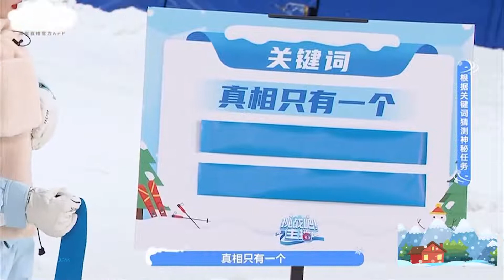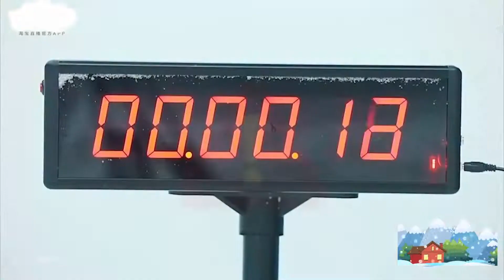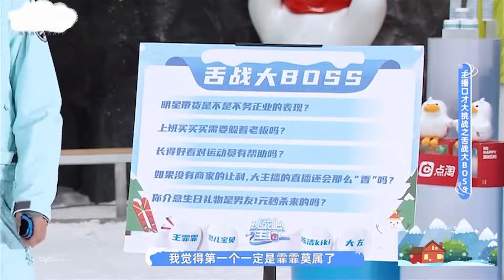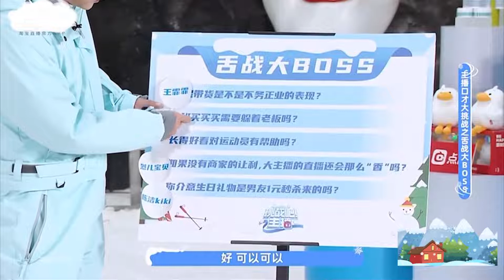【王霏霏Fei】@Fei 《挑战吧！主播》冬奥主题综艺 20220101 Cut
20220101 @Fei  《挑战吧！主播》cut

「 点开视频收获快乐
看屁墩儿小金牛如何用三块搞定全场🔍 」